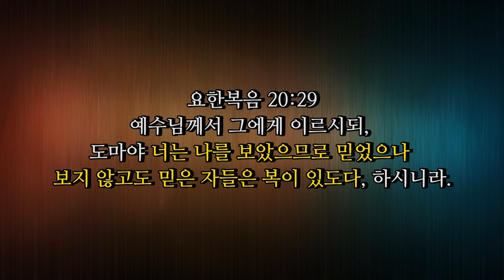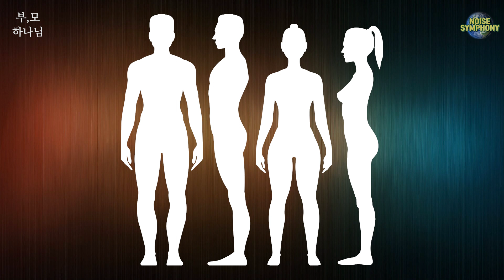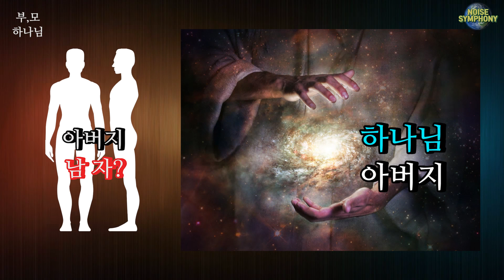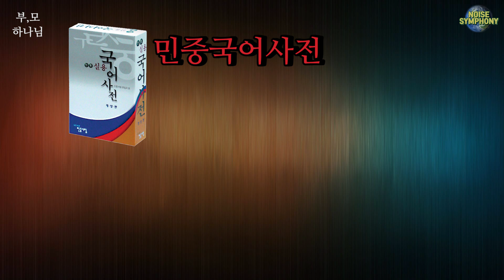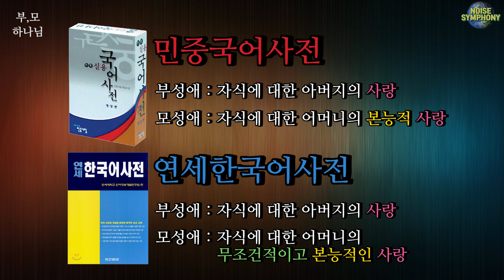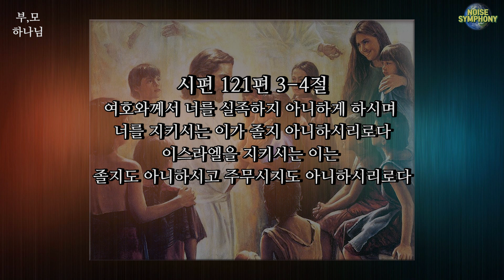마리아에게 기도(경배)해서는 안 되는 이유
이재철 목사님 새신자반 (인용)